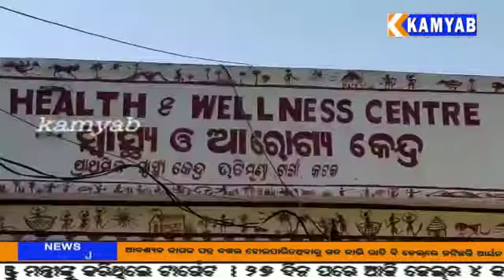kamyab tv ଚୌଦ୍ୱାର ଡାକ୍ତରଖାନା ରେ ହେଉଥିବା ଅସୁବିଧା ନେଇ ଧାରଣା